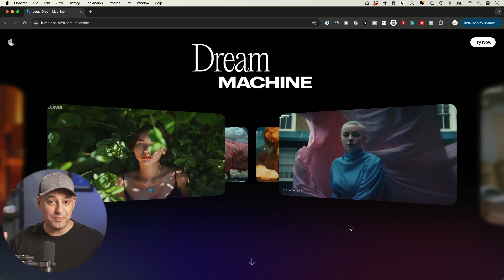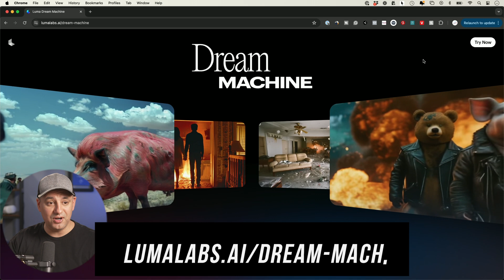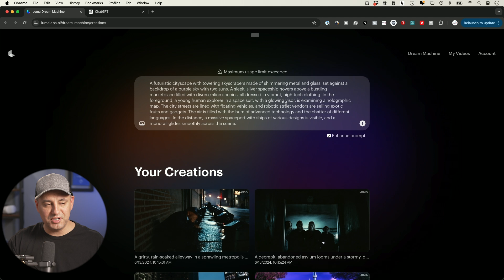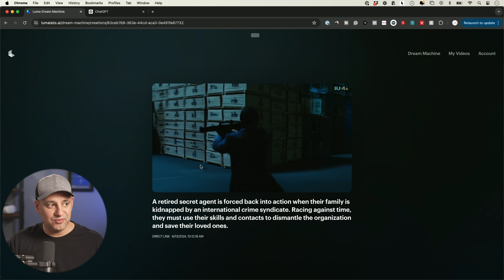New AI Video Generator Challenges Sora and It's Free - Dream Machine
Luma AI just released Dream Machine, a new text to video platform that is actually good and creates cinematic and realistic videos.
You can start with a simple text prompt or start with an image.

You can use ChatGPT as a prompt generator for this text to video model.

Here is the prompt: Act as an expert in creating descriptive prompts for text-to-video models. Generate five highly detailed prompts for distinct cinematic scenes across different genres: sci-fi adventure, fantasy, horror, romantic drama, and action thriller. Focus on clear visual elements, settings, and characters to create vivid imagery for each genre.